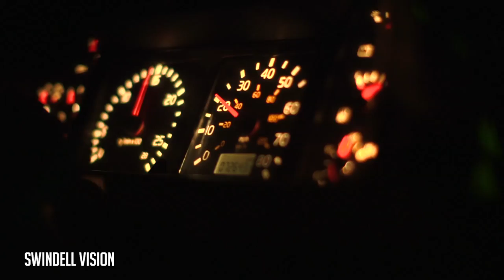Swindell Vision Episode 29 - The Bus Drivers